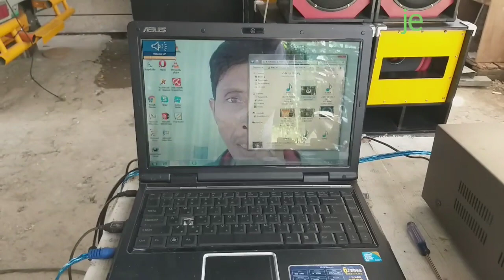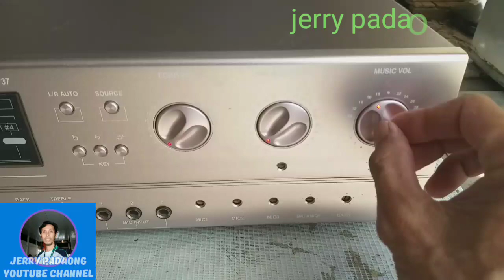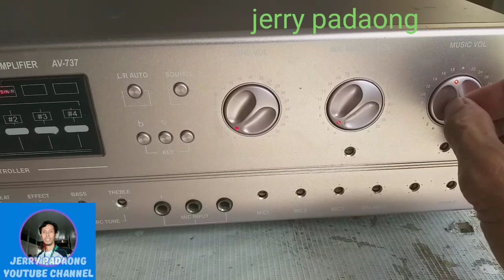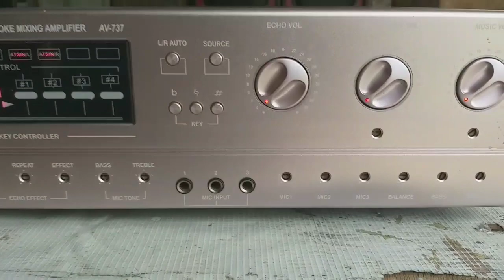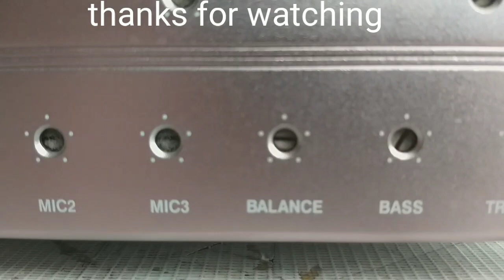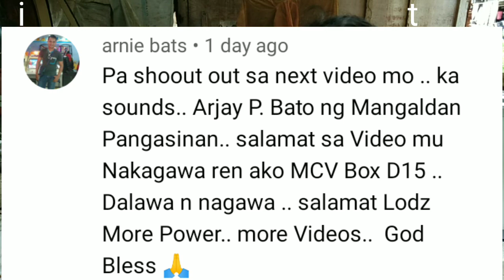paano pagsamahin Ang midhi at subwoofer sa Isang amplefier. sakura 737 with 3way dividing network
#1 sakura 737 amplefier
#2 midhi d12
#2 subwoofer d15
with 3 way dividing network 600w